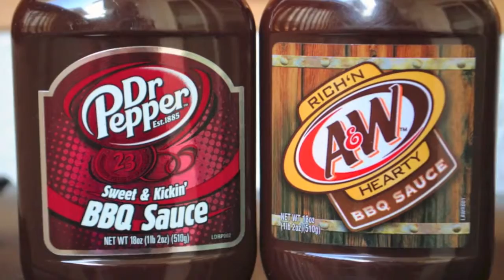Ted Porter e026pt5 Free Samples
This podcast was originally recorded on May 8th, 2012. Ted Porter joins the Food Dudes for a very casual conversation about Irish bars, the sad but expected closing of Bodega Wine Bar in Hollywood, delicious handmade chocolates, a powerful Yelp/CounterYelp performance — and what show would be complete without a game of "What Did We Put In Your Mouth?"